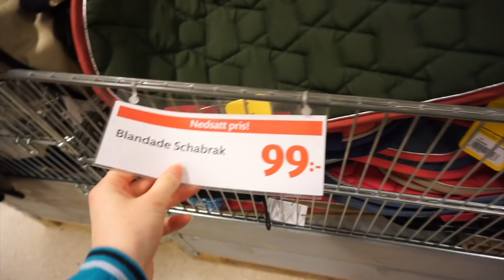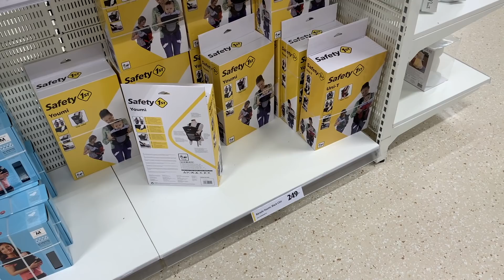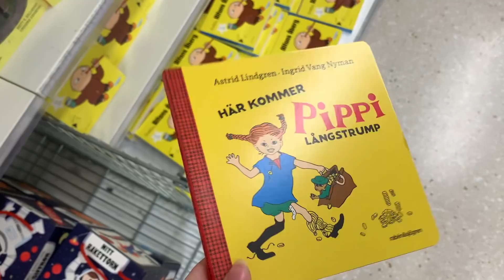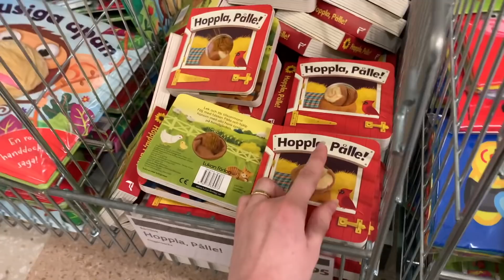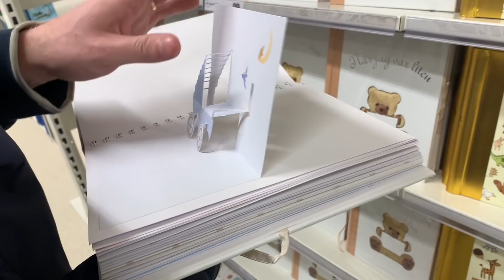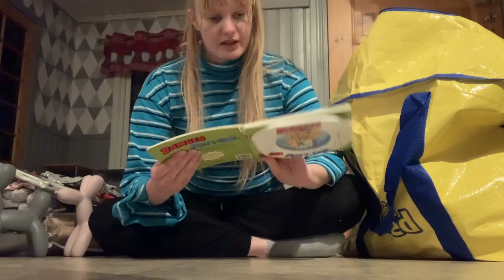BEBIS SHOPPING PÅ GEKÅS + HAUL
♡ Köpa Tröja♡
Om du vill köpa en Julia Spindel T-Shirt skickar du ett mail till min mail, där du skriver att du vill köpa en T-Shirt & ditt namn & adress. Sedan kommer du få all information du behöver för att kunna köpa den. Den kostar 120kr + 40kr i frakt

♡ Köpa Armband ♡
Om du vill köpa ett Julia Spindel armband skickar du ett mail till min mail, där du skriver att du vill köpa armbandet & ditt namn & adress. Sedan kommer du få all information du behöver för att kunna köpa den. Den kostar 25kr + 10kr i frakt

♡ Köpa Roller Skate Leash Band♡
Om du vill köpa ett Leash band skickar du ett mail till min mail, där du skriver att du vill köpa det & ditt namn & adress. Sedan kommer du få all information du behöver för att kunna köpa den. Den kostar 75kr + 10kr i frakt

♡ Mina Kameror ♡
•Sony A5100

♡ Mitt redigeringspogram ♡
•iMovie

♡ Vanliga Frågor ♡
•Hur gammal är du? Jag är född år 2000.
•När laddar du upp videos? Jag laddar upp videor Måndag, Onsdag, Lördag & Söndag! Alltid klockan 06:00!